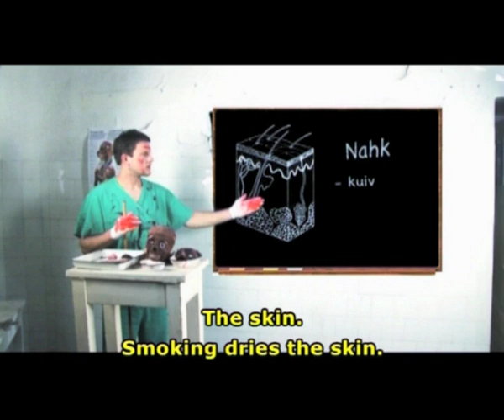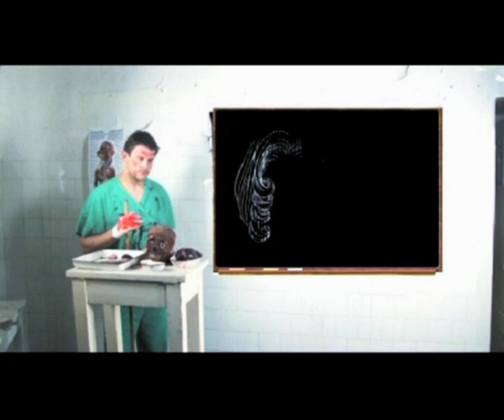SUITS English subs Part 1